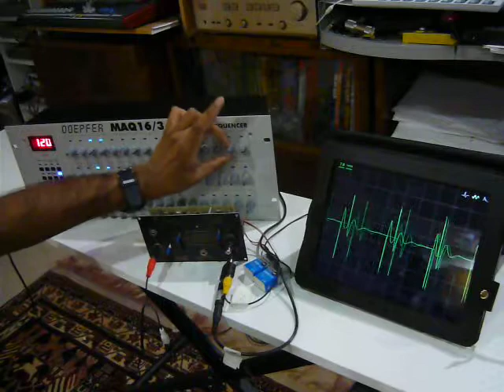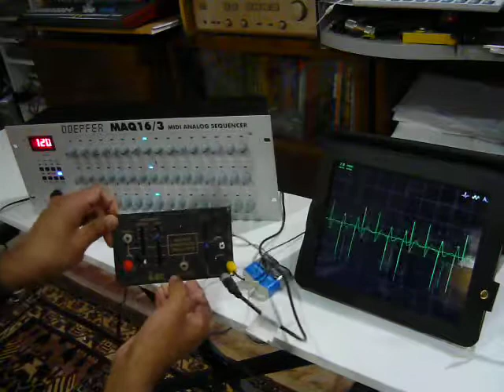ARP Educational Keyboard vs Doepfer MAQ 16/3 sequencer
ARP Educational Keyboard, VCO Module 1504 with Doepfer MAQ 16/3 sequencer.Square wave - The frequency adjustment is very sticky. ipad oScope app.
Control voltage from first row triggering VCO. I love this 40 year old module.
I apologies for my sequencing skills. This is not meant to be music.LOL.